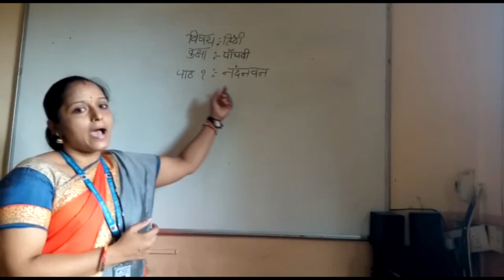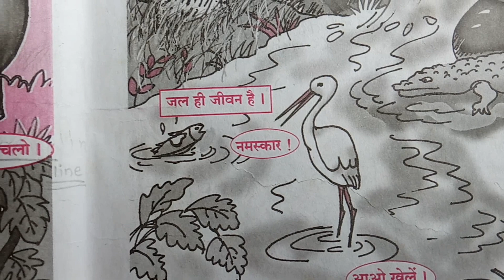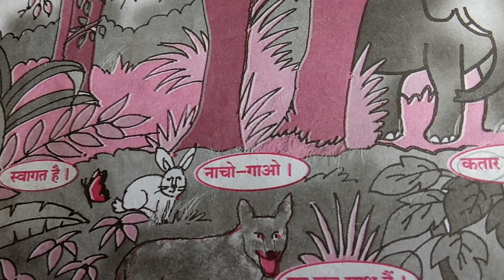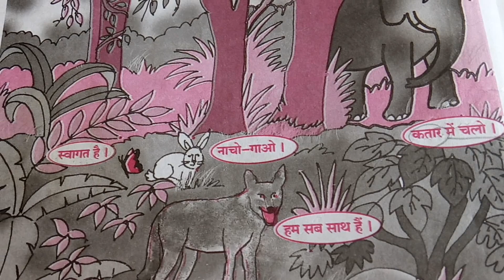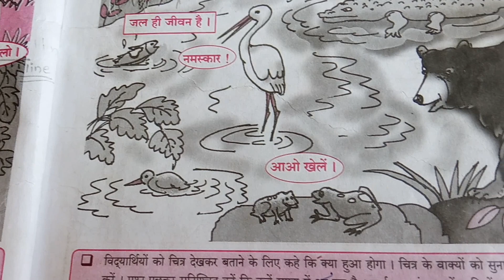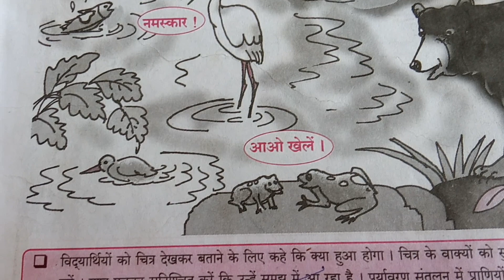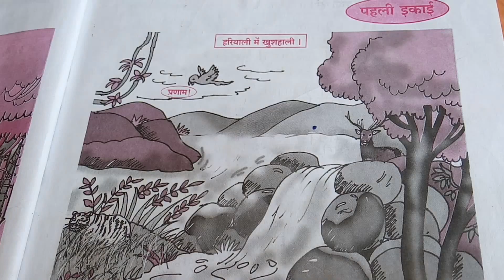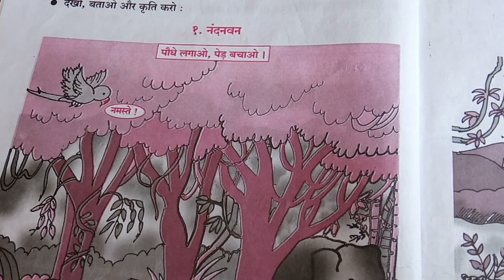5 std Hindi पाठ 1 नंदनवन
Topic : paath 1 nandanvan
Board : Maharashtra State Board
Medium : English
Class : 5th
Subject : Hindi